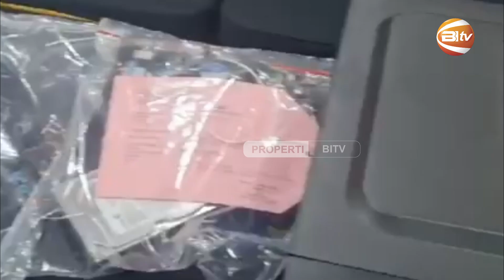Pria Lulusan SMA Pengelola 2 Situs Jud1 Online di Jakbar Dit4ngk*p, Raup Untung Rp 30 Juta/Bulan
Polisi membekuk seorang pria lulusan SMA yang mengelola dua situs j*di online beromzet puluhan juta rupiah per bulan.